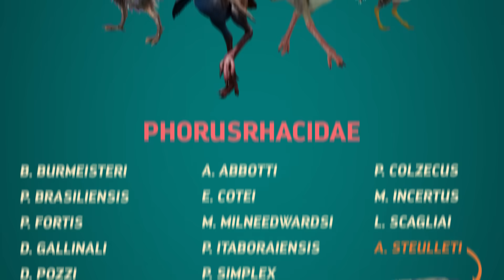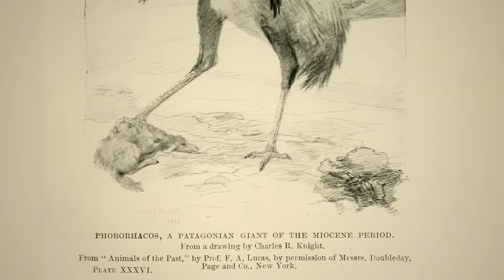The Time Terror Birds Invaded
↓ More info below ↓

About 5 million years ago, a new predator made its way from the south and onto the coastal plains of North America. It was a giant, flightless, carnivorous bird and came to be known by one of the coolest and most richly earned nicknames in all of paleontology: the terror bird.

Correction! Thanks to Ben Creisler for pointing out that at 4:10, we mixed up the Paleogene Period with the Neogene Period. We regret the error and hope you still find these birds as terrifying as we do.

Thanks to Julio Lacerda and Studio 252mya for the Titanis illustration. You can find more of Julio's work